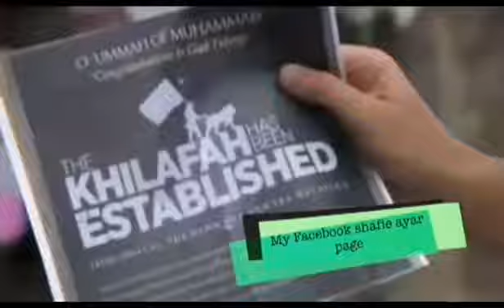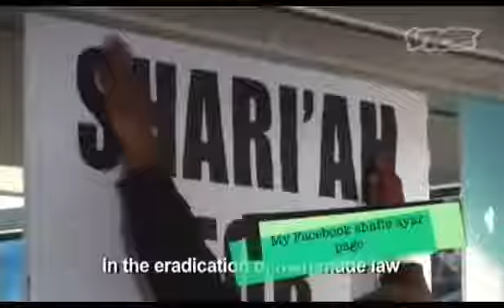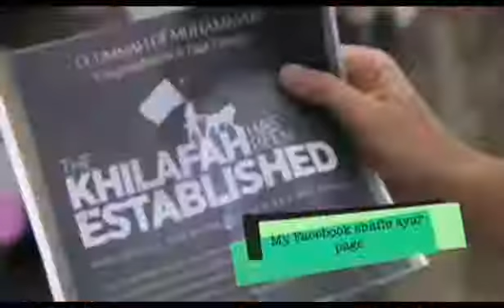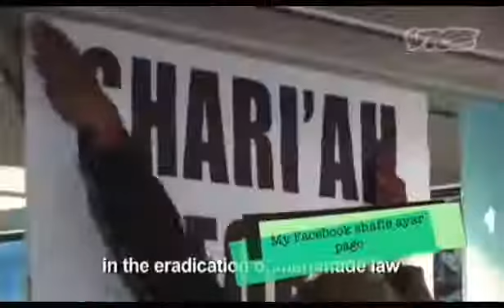Common sense discussion of immigration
Common sense discussion of immigration Protecting America against Fundamentalism and Liberalism TV show about Afghan politics, Islam, and Afghan .

AS IT IS - Common Sense Immigration Reform President Obama says it is time for the United States to have what he calls common sense immigration reform.

Jordan statement on Trump executive actions on border security, immigration Congressman Jim Jordan (R-Ohio) made the following comments regarding .

A common sense discussion of illegal immigration that will make you think.